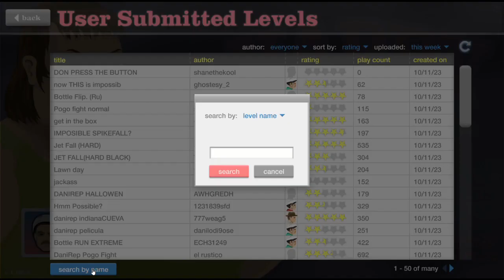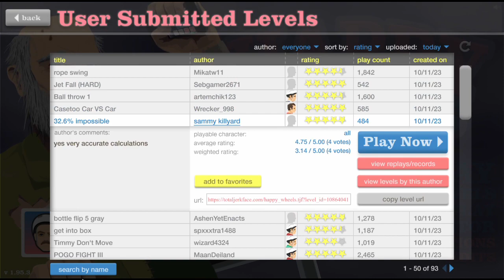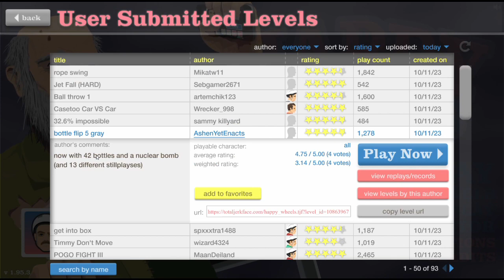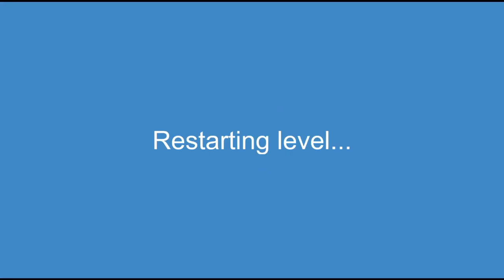Happy Wheels Havoc